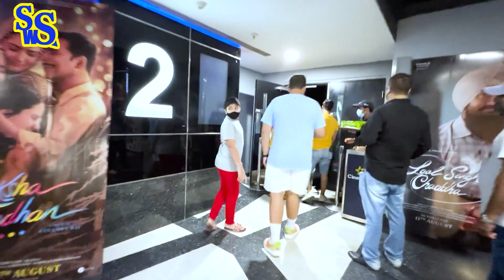Aaj Chutir Din A Jomiye Khawa Dawa Kore Ghurte Gelam🚘 || Ekta Jomjomati Chutir Din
This is a daily vlog.